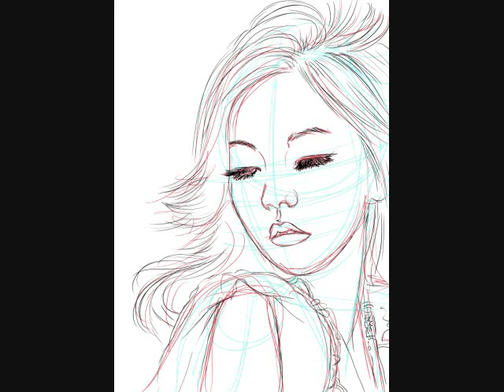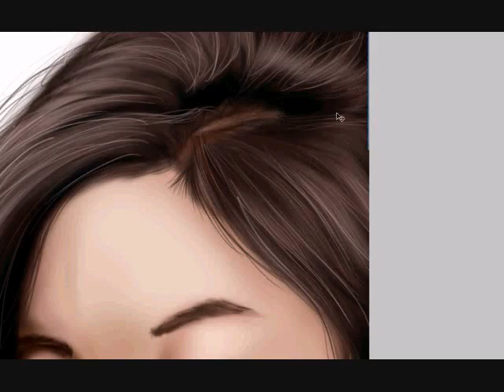Wonder Girls - Sohee Drawing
PLEASE READ :)
drawing : wonder girls - sohee
sorry i wasnt able to show how i drew the face :(
hope you guys still enjoy watching the vid ^_^
bye bye

me and my partner manhwa (korean manga) (old)
SUB!